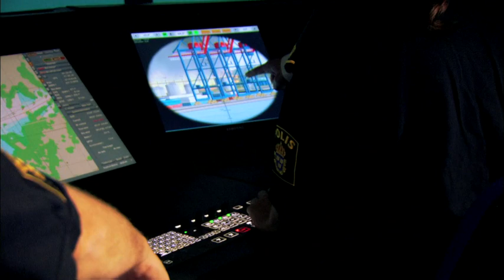Skeldar - The Refinery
Information is a powerful asset in any mission. Skeldar, a medium-range UAV system, can hover for hours while providing real-time information to a control station or to a remote video terminal. It is fully autonomous, commanded by high-level-commands such as “Point and Fly” and “Point and Look”, and designed for a range of land, maritime and civil applications.